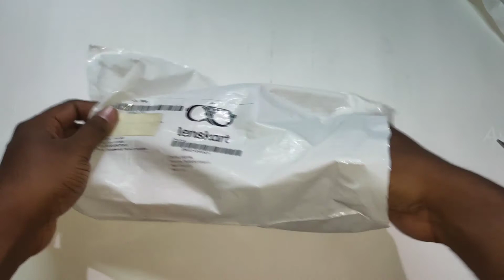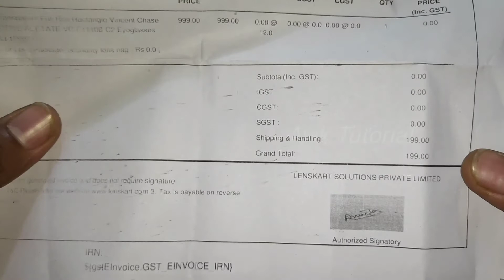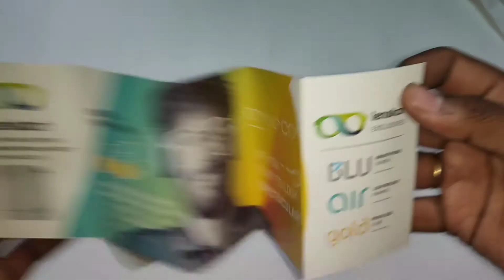Vincent Chase Online Red Full Rim Rectangle by Lenskart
Tripod - AmazonBasics Tripod